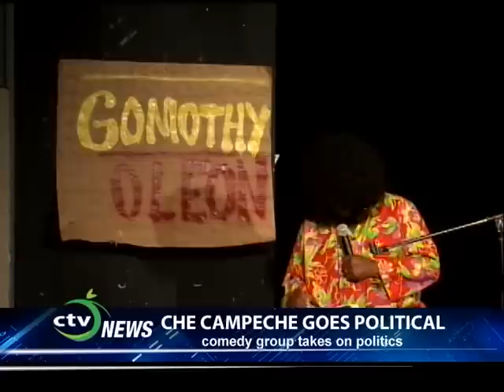CTV News INSIDE EDITION feat. Carlton "Coaks" Cyril CHE CAMPECHE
CTV NEWS, Inside Edition. Bernard Fanis interviews Carlton "Coaks" Cyril Director and Actor of  Che Campeche Inc, St Lucia